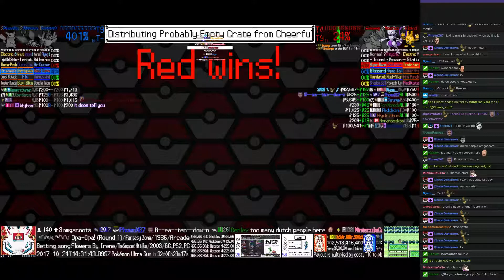Twitch Plays Pokémon Battle Revolution - Matches #95094 and #95095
#95094 [Blue: Porygon-Z-M (Metronome), Rapidash-M (Metronome), Blaziken-M (Metronome)] vs [Red: Sharpedo-M (Metronome), Victreebel-M (Metronome), Azelf-M (Metronome)]

13:10 : #95095 [Blue: Farfetch'd (Special), Vibrava (Physical), Pikachu (Max Atk)] vs [Red: Slaking (Special), Mewtwo (Standard), Elekid (Physical)]